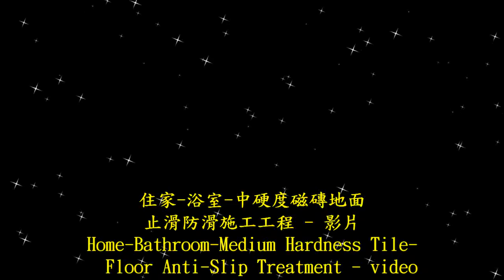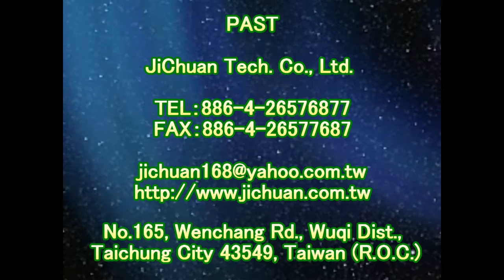1653 住家 浴室 中硬度磁磚地面止滑防滑施工工程